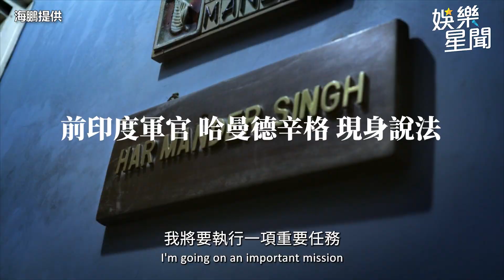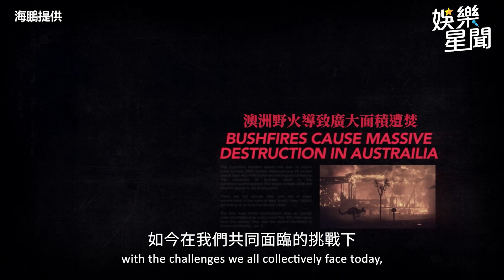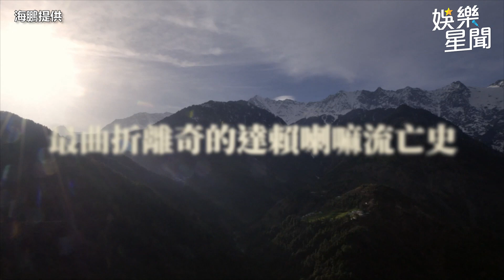失去國家什麼感覺？達賴喇嘛喪國流亡 對照「中國白紙革命」掀感觸│政常發揮